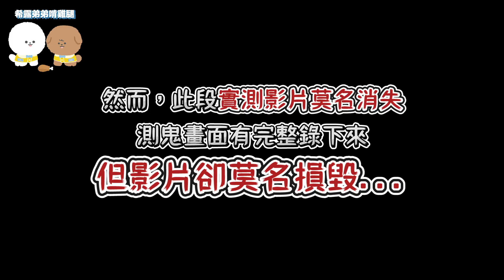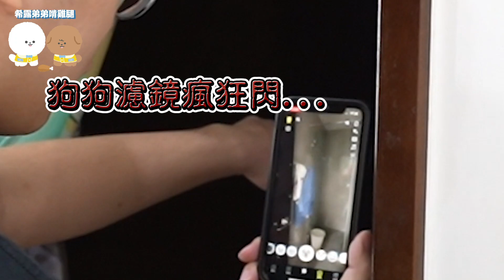我們工作室真的拍到女鬼。We filmed the female ghost【希露弟弟啃雞腿】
今天要來挑戰用狗狗濾鏡拍一年後的鬧鬼工作室
沒想到最後真的在廁所拍到清楚明顯的女鬼
我們真的不知道該怎麼辦..

秀煜：
解密工作室：

大家喜歡這樣的都市傳說挑戰嗎？
歡迎下方留言分享！

上一部影片:
凶宅拍到人頭飄過！三個讓你嚇到腳軟的盈德凶宅恐怖傳說

🎉想寄東西給希露弟弟👇🏻
105台北市松山區八德路三段34號15樓 CAPSULE -希露弟弟啃雞腿收

拍攝設備: SONY RX100M5 + SONY A7C